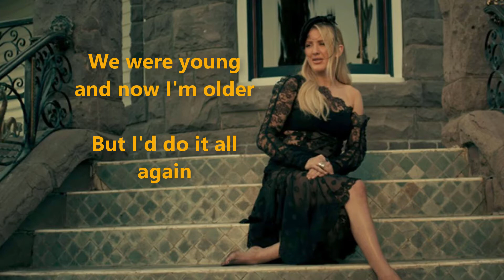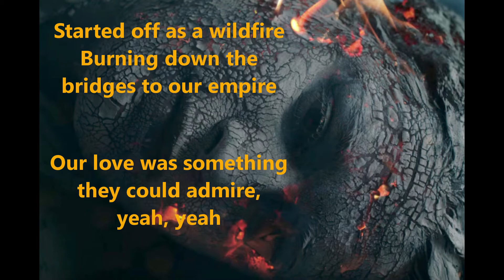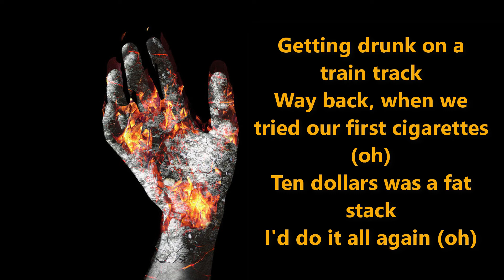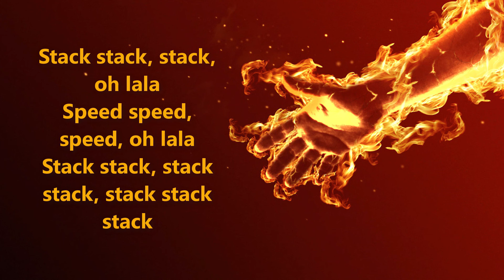Kygo - First time | Lyrics video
* Written by: Alexsej Vlasenko / Ellie Goulding / Fanny Hultman / Henrik Meinke / Jenson Vaughan / Jeremy Chacon / Jonas Kalisch / Kyrre Gorvell-Dahll / Sara Hjellstrom

Best Video & audio lyrics